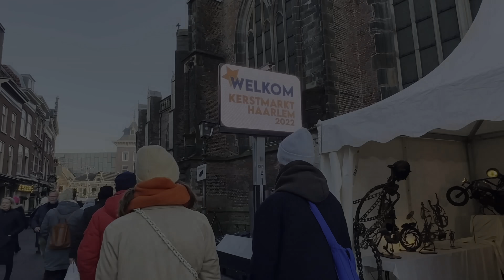Kerstmarkt Haarlem 2022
Van vrijdag 9 t/m zondag 11 december 2022 werd de binnenstad van Haarlem weer omgetoverd tot één van de grootste en gezelligste kerstmarkten in Nederland. We laten je het graag zien in deze aftermovie.

Wil je meer weten of je bezoek plannen aan Haarlem? Bezoek dan